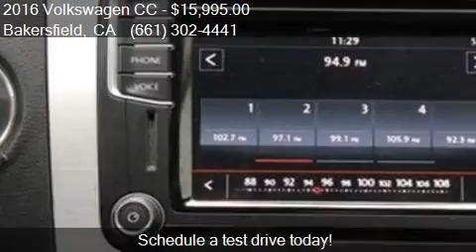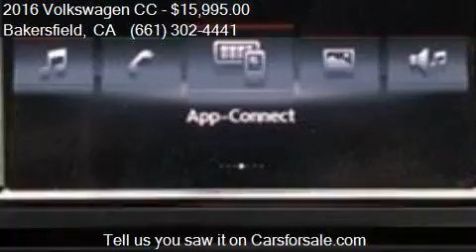2016 Volkswagen CC 2.0T Trend PZEV 4dr Sedan 6A for sale in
This 2016 Volkswagen CC 2.0T Trend PZEV 4dr Sedan 6A is for sale in Bakersfield, CA 93313 at Bakersfield Hyundai.

Engine: 2.0L I4
Transmission: Automatic 6-Speed
Color: Reflex Silver Metallic
Mileage: 44688
Contact Bakersfield Hyundai 5300 Wible Rd Bakersfield, CA 93313 to test drive this 2016 Volkswagen CC 2.0T Trend PZEV 4dr Sedan 6A today.